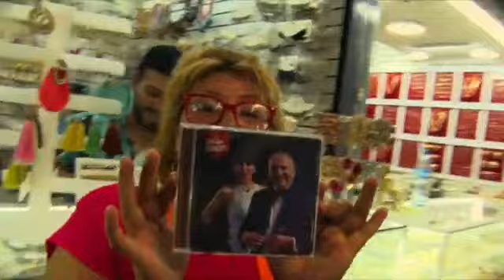Música/ La cosecha de mujeres - Los Hijos de Mike Laure